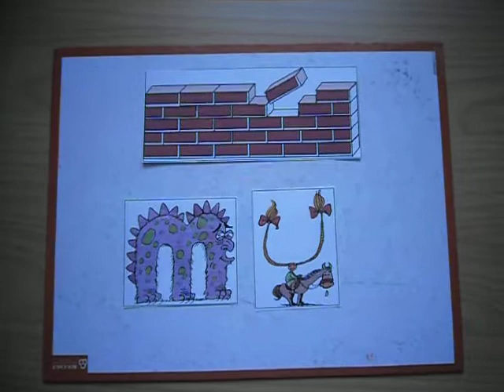le mot " mur" ( partie 1)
fichier de graphisme p22 ( GS)
MS/GS MMe Fromont